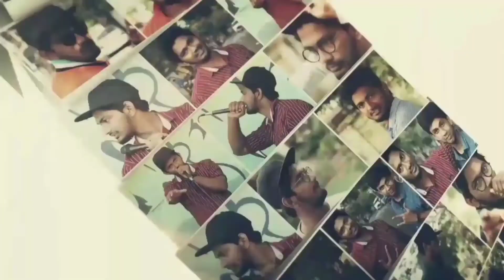KICK ROLL Beatbox Tutorial [in Tamil] | Keshav Bbx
My complete guide to Beatbox Tutorial (in Tamil). This video will show you EXACTLY how to practice the " KICK ROLL ” Beatbox sound.

I always read and reply to comments. Your feedback is welcomed and valued ***

⏱️VIDEO BREAKAGE⏱️
Click this time stamps to get into these contents
00:00 - Intro
00:36 - My video schedule!
01:22 - How does Kick Roll sounds like?
02:01 - Kick Roll Technique
03:13 - Kick Roll Variations
05:08 - Like, Subscribe & Support
05:20 - Outro

HEY YOU CAN WATCH MY UPLOADED VIDEOS UPTO  * 1080p ♥ *

How to Beatbox step by step. If you are searching for this terms in YouTube, then kudos to all. You have found the right YouTube Channel to learn and talk Beatbox in 2020.
Stay Home Stay Safe!
Happy Beatboxing!